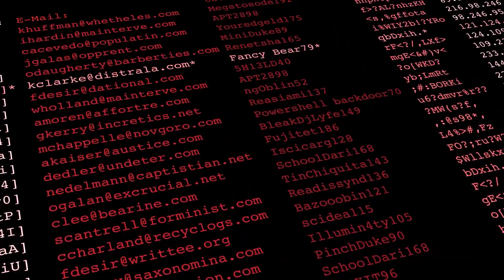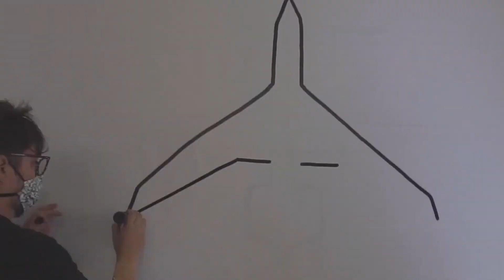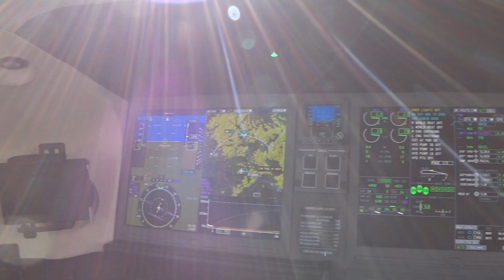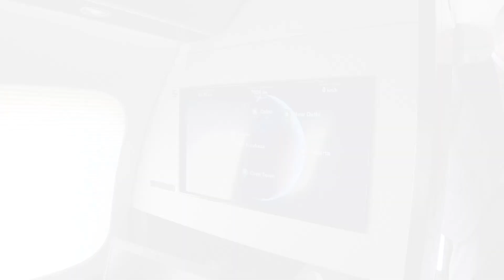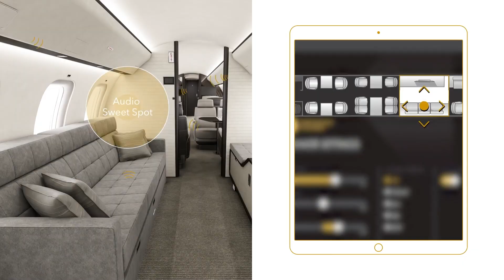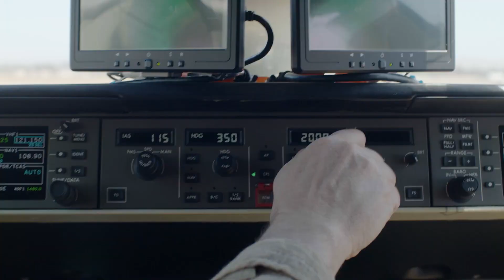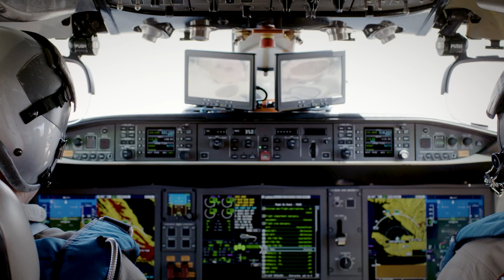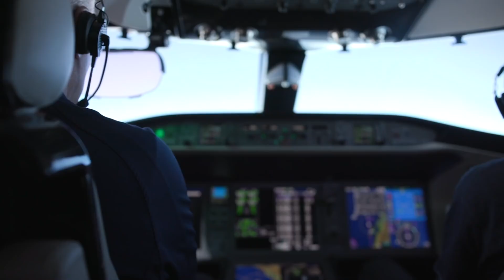Bombardier Global 7500 | Being the best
The Bombardier Global 7500 is a large ultra-long range business jet developed by Bombardier Aviation in the mid-2010s. At the beginning of the 2020s, it is the largest and fastest serial business jet in the world, and the flagship of Bombardier. This was achieved through a complete renewal in the Global family by actually creating a completely new aircraft. The Global 7500 features a new airframe, high-speed wing, state-of-the-art engines, an advanced control system and a reimagined large cabin. The range of the machine reaches 7700 miles (14.260 km), and the speed - Mach 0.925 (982 km/h).
The Global 8000 business jet, which has similar dimensions and comfort, but has received even greater speed and range, should soon become the successor of this generation. It was this aircraft that, in the process of testing, accelerated to supersonic speed, which in civil aviation was the first time going faster then sound since the days of the Concorde airliner.

Welcome aboard!

00:00 - Introduction
00:38 - NordVPN
02:26 - The new Global project
03:55 - The Global 7500 description
08:38 - The interior
13:05 - The Global 8000
14:19 - Tests and certification
16:12 - Supersonic?
17:21 - Records